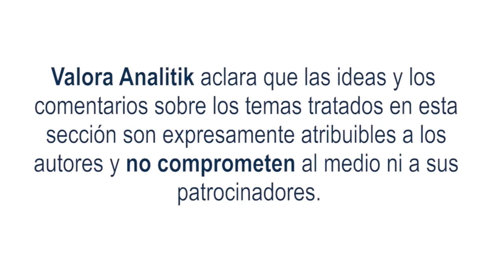¡No nos podemos cruzar de brazos!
Un escenario de desabastecimiento de gas natural no puede ser una opción porque se pone en riesgo el bienestar, la salud, la calidad del aire y el bolsillo de más de 36 millones de colombianos que usan gas natural todos los días para cocinar sus alimentos.

Colombia tiene la oportunidad de aumentar sus fuentes de gas natural! Esta industria es consciente de que solo trabajando de manera articulada con el gobierno Nacional se pueden aumentar las fuentes de gas natural, para asegurar el suministro, la confiabilidad y acelerar la transición energética.